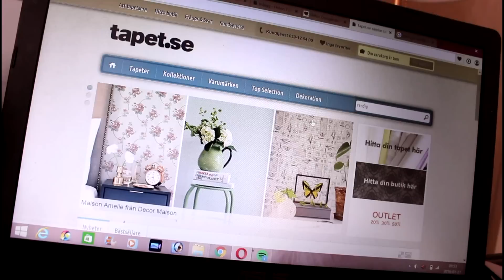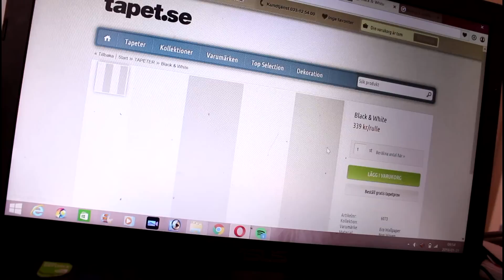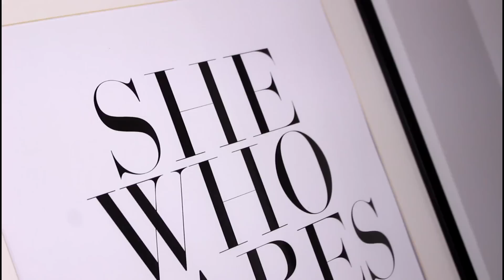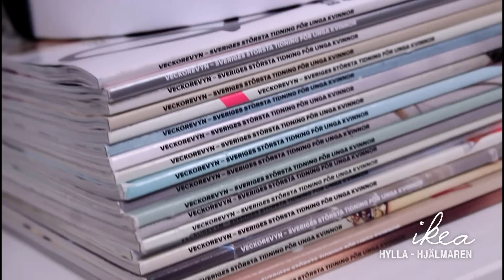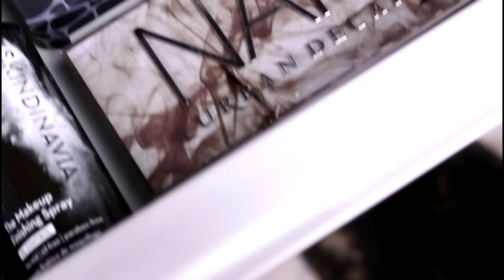RENOVERINGSVLOGG | Inreder och renoverar sminkrummet | VLOGG #10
LÄS MER INFO OM DENNA VIDEO HÄR UNDER ↓↓↓

♥ I denna video renoverar och inreder vi mitt smink/jobbrum, yey!! Äntligen!! Hoppas ni gillar videon!

♥ Övrigt:
Camera: Canon eos 700d
Lightening: Natural light & softbox
Editing: Cyberlink powerdirector 13